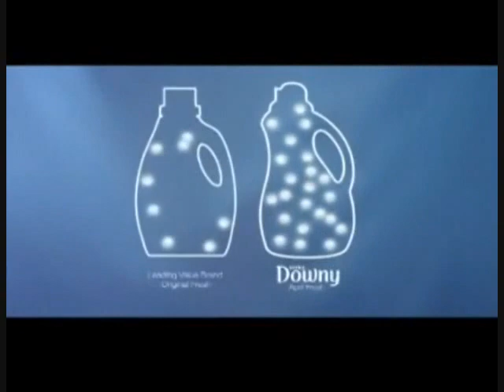Ultra Downy Fabric Softener Get More, Feel More Commercial (2010)